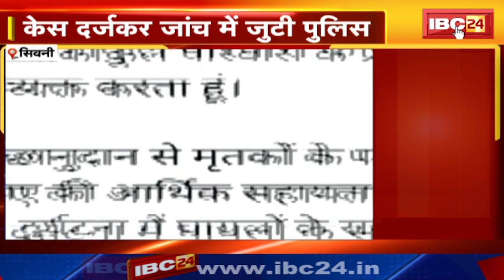Seoni News : हाईटेंशन तार की चपेट में आने से 3 की मौत, 7 घायल | CM ने की आर्थिक सहायता की घोषणा